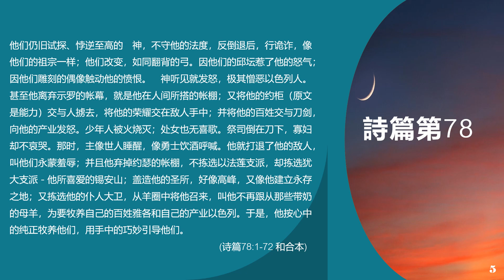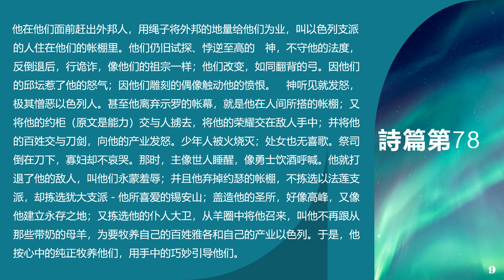聖經 詩篇第78章：你們也要起來告訴他們的子孫，好叫他們仰望 神，不忘記 神的作為，惟要守他的命令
請您贊賞一杯咖啡：
1、成為「讀聖經」頻道的會員即可獲享以下福利：
3、面向海内外华人提供英文圣经诗篇鉴赏直播课和「中文圣经+经典作品」精读成人班、青少班直播课程；详见会员频道。

❤️研读鑒賞英文聖經《詩篇》（Psalms ）直播课简介：

重點是ESV&NIV &和合本三个版本比较研读，另參考KJV,NLT及吕振中译本，全英文研讨鑒賞。

這個收費精品課，不是我一人擔綱。一位留加第7年的語言科學博士和我 — — 傑出人才移民美國第5年正在苦學英文聖經的30年中文教育教學專家，一起聯合主講，我們還邀請了一位留美第6年的藝術碩士寫詩20年的詩人，作為詩歌專業的特約嘉賓，屬實是跨界強強聯手了！每周全英文（是的，我，也是全英文）直播一次。
我們鑒賞英文《詩篇》的這個課程，是全文本精讀，每章都以ESV,NIV為主體內容研讀，研讀中與和合本比較，重難點差異，再參考KJV ，NLT,呂振中譯本，逐字逐句地比較分析，從遣詞造句，句型時態，人稱變化，單複數差異，修辭手法，音節節奏等多方面鑒賞研究。並且，每一講，還會交流總結過去一周的生活，信仰互助（實屬機密了😂）。

直播时间：美東時間每周一7:30Pm—9:00Pm (北京时间每周二早6:30–8:00）

主講介紹：

張心儀，語言科學與科技學者，認知心理學學者，語言習得學者。她於2021年取得麥吉爾大學認知科學專業文理榮譽學士學位，目前在魁北克大學攻讀電氣工程學博士學位，並獲得全額獎學金資助。她對認知語言學與心理學有廣泛的興趣；她的研究話題包括人工神經網絡中的範疇認知、溝通現象的出現，以及複雜聽覺環境中的語言產生等。自2021年以來，她每年在加拿大聲學周上發表並展示她的科研，並有多篇期刊論文在準備中。她獲得的一些獎項包括麥吉爾大學本科研究基金、魁北克政府研究生培訓基金，以及亞歷山大·貝爾溝通與聽覺學生獎（加拿大聲學學會）。

史金霞，基督徒，中文教育專家，家庭教育＂專家，心理輔導專家，作家，閱讀推廣人。 「柔慕教育」創始人。「中國推動讀書十大人物」提名獎獲得者，第二屆華文領讀者」大獎獲得者。歷任「新京報書評週刊」年度好書評委，「兒童智庫」委員會委員，「大V店」特約教育專家等。
先後出版《高考語文全程總復習》、《不拘一格教語文》、《重建師生關係》、《名師點評：為生命鬆綁》、《教育：一場驚人的旅行》等教育教學專著。

2016年到2023年，在互聯網上開發「跟史老師從小讀到大」、「經典文化綜合讀寫」、「古典文化研讀」、「成人讀書會」、「家長課堂」等以生命成長為宗旨、以家庭為單位的文化教育課程，系國內第一個在互聯網上獨立研發家庭團體教育課程「從小教到大」的教師。被譽為「學生的親媽，女兒的知己，中國好老師」。 2018年，被《中國教師報》評選為「中國教育改革開放40年40人」。
2020年，EB-1傑出人才移民美國，2021年9月始，經營Youtube 頻道「史金霞蒙福故事書」、「史金霞讀聖經學英語」、「用聖經鑒賞中英經典老歌」，在Youtube 上每日為主做工，講解《聖經》，傳播福音，兩年多來，錄制了3100多個節目；自2024年始，面向海內外華人基督徒與慕道友家庭，開設「中文聖經+經典作品」精品小班（少年班、青年班、成人班）網絡直播課程，以《聖經》為主要教材，打通古今中外經典，培植靈命新生。

特邀嘉宾：

蔣筱寒，畫家，詩人，芝加哥藝術學院純藝術專業學士，目前攻讀芝加哥藝術學院純藝術專業碩士。曾出版詩集《禮物：蔣筱寒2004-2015年詩選》，藝術作品多次參加亞、歐、美國際展覽。
蔣筱寒的藝術創作靈感主要來源於故鄉記憶與《聖經》。《聖經》使她在內心世界和社會的動蕩中實現和平與寧靜。自然、風景和鄉村記憶，則是她對遙遠過去的呼喚、審視與告別。她一方面汲取《聖經》的滋養，一方面敏銳地捕捉故鄉風景與自然之間的本質聯繫，探索文化、政治、人文、時間與地理之間的關係。